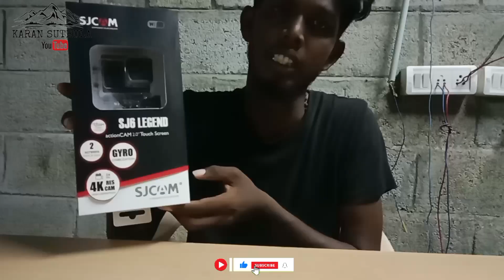🥳 ..My First Action camera 📸 unboxing ....SJ SCAM LEGEND CAMERA 📸